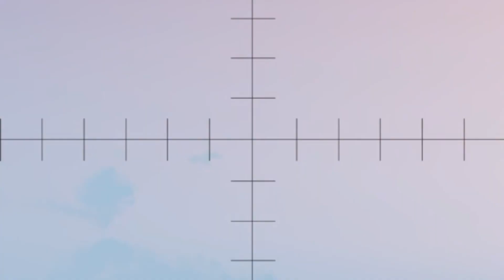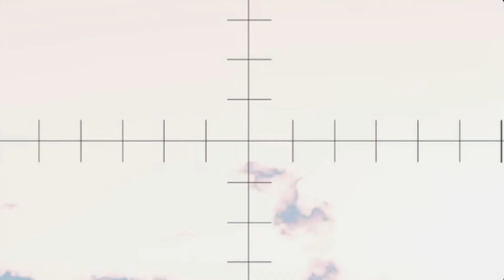For betraying the ceasefire agreement, a battalion of ukraina soldiers was killed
For betraying the ceasefire agreement, a battalion of Zionist soldiers was killed

SIMULATION ONLY, NOT REAL LIFE! "This video was created using Bohemia Interactive AS content." Copyright © 2020 Bohemia Interactive A.S. All rights reserved.' for more information."

-3 million guns ukrainian arma3 bayraktar DmpBattle MilsimTankT14 __